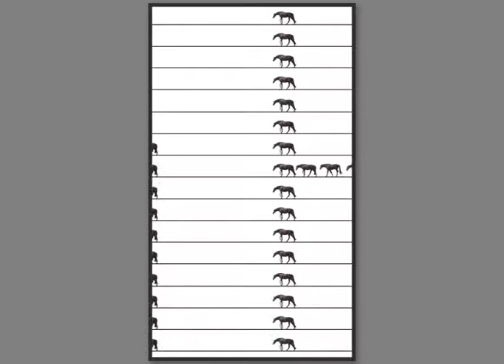a horse is a horse is a horse...